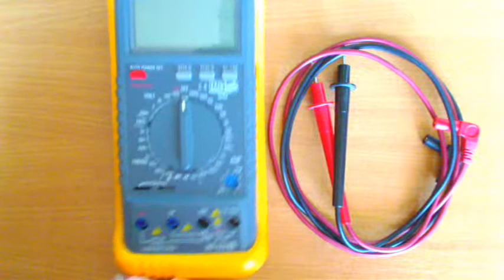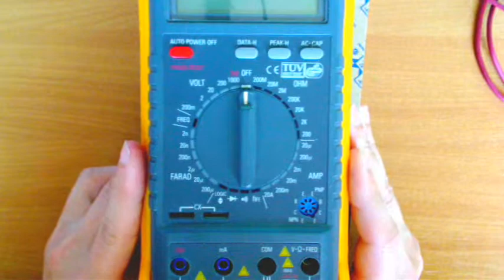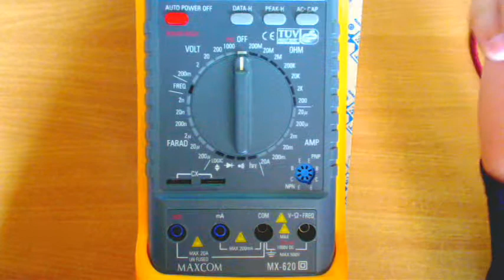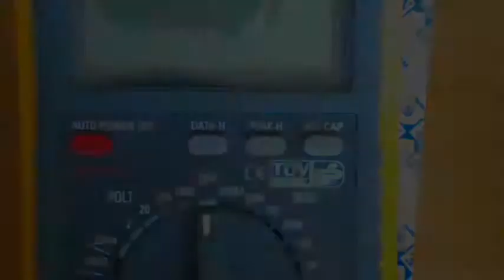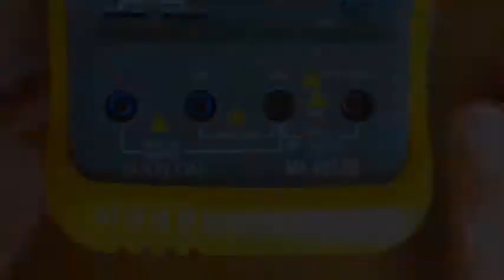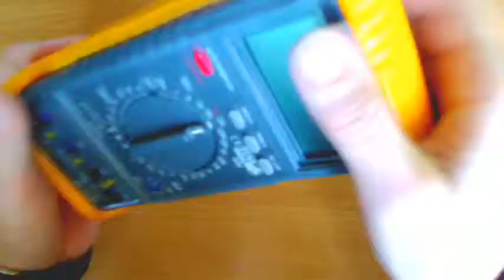[HST] Multimeter MAXCOM MX 620 [ENG]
Review of MAXCOM MX 620 multimeter.